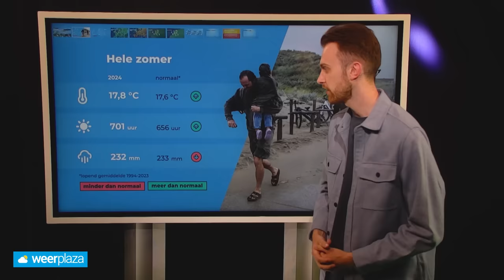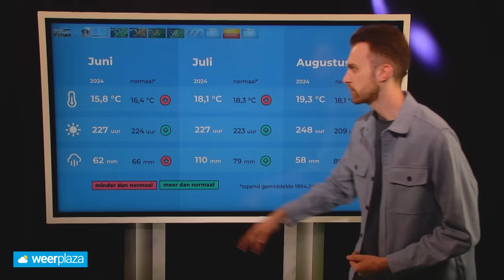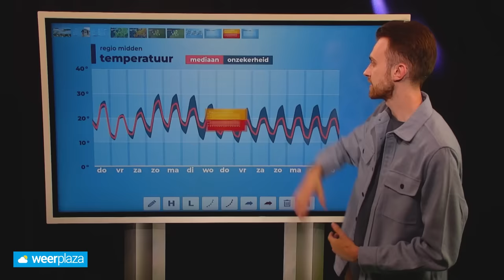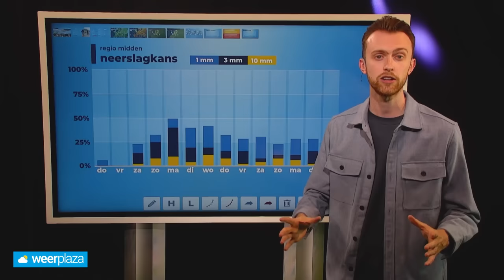10-daagse: zomerse start van meteorologische herfst?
De meteorologische herfst gaat bijna van start, maar gaan we ook gelijk over op een herfstachtig weertype of kunnen we juist rekenen op nazomerweer? Donny de Koning vertelt je meer!